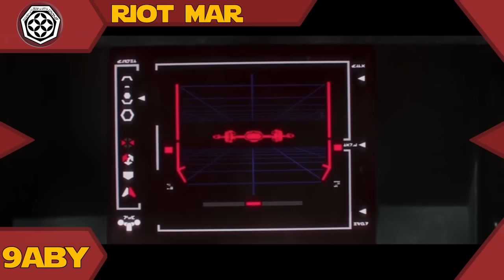Star Wars Din and Grogu's Kill Count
Hey Guys its Head Hunter Here today In todays Video
My Discord Server
Special Thanks to Imperial Knight for icon creation and Research